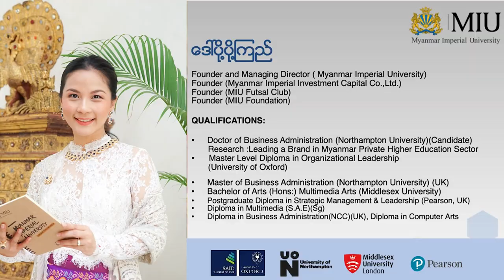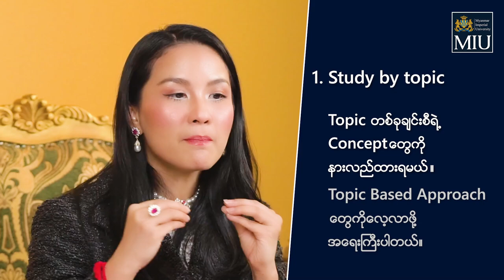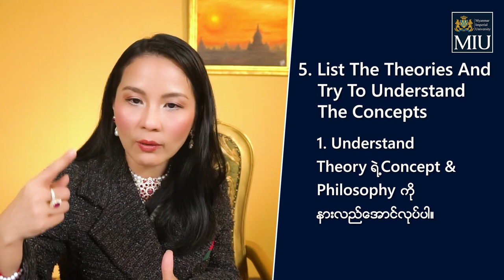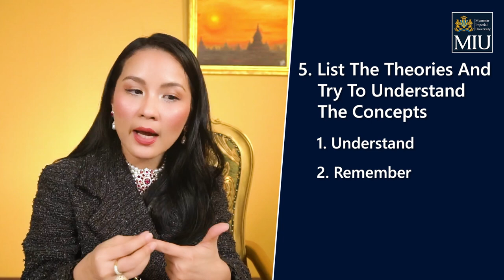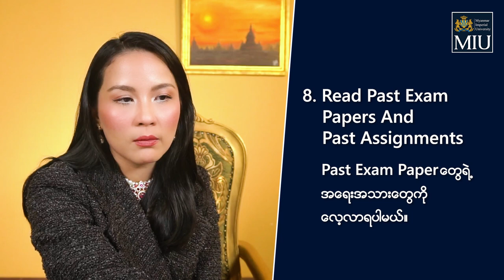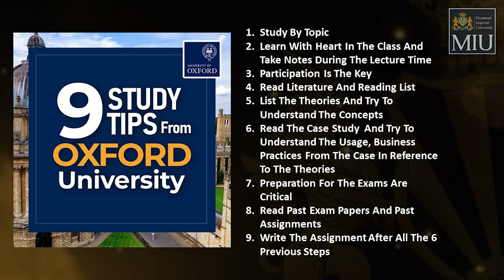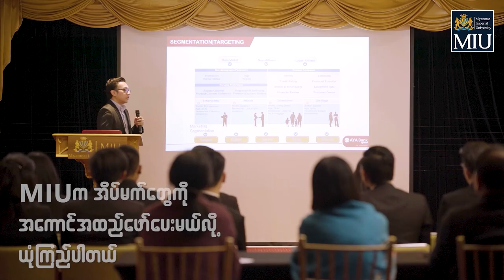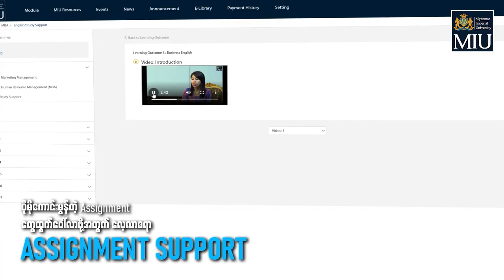“အောင်မြင်မှုအနာဂတ်နှင့်အိပ်မက်တွေအတွက်နည်းလမ်း (၉) ချက်” ပညာဒါနဝေမျှမှုလေး Day (1)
📚 တီချယ်ပို့ရဲ့ ပညာဒါနဝေမျှမှုလေရဲ့ Day (1) ကနေနွေးထွေးစွာဖိတ်ခေါ်လိုက်ရပါတယ်ရှင်🙏🏻❤️
✍🏻Day (1) လေးမှာတော့ ပညာရေးလမ်းကြောင်းမှာ တိုးတက်အကျိုးရှိစေမယ့် 9 𝙎𝙩𝙪𝙙𝙮 𝙏𝙞𝙥𝙨 𝙛𝙧𝙤𝙢 𝙊𝙭𝙛𝙤𝙧𝙙 - တီချယ်ပို့ကိုယ်တိုင်ကျင့်သုံးခဲ့တဲ့ Study Tips လေးတွေဖြစ်တဲ့
1) 𝗦𝘁𝘂𝗱𝘆 𝗯𝘆 𝗧𝗼𝗽𝗶𝗰
2) 𝗟𝗲𝗮𝗿𝗻 𝘄𝗶𝘁𝗵 𝗛𝗲𝗮𝗿𝘁 𝗜𝗻 𝘁𝗵𝗲 𝗖𝗹𝗮𝘀𝘀 𝗮𝗻𝗱 𝗧𝗮𝗸𝗲 𝗡𝗼𝘁𝗲𝘀 𝗗𝘂𝗿𝗶𝗻𝗴 𝘁𝗵𝗲 𝗟𝗲𝗰𝘁𝘂𝗿𝗲 𝗧𝗶𝗺𝗲
3) 𝗣𝗮𝗿𝘁𝗶𝗰𝗶𝗽𝗮𝘁𝗶𝗼𝗻 𝗶𝘀 𝘁𝗵𝗲 𝗞𝗲𝘆
4) 𝗥𝗲𝗮𝗱 𝗟𝗶𝘁𝗲𝗿𝗮𝘁𝘂𝗿𝗲 𝗮𝗻𝗱 𝗥𝗲𝗮𝗱𝗶𝗻𝗴 𝗟𝗶𝘀𝘁
5) 𝗟𝗶𝘀𝘁 𝘁𝗵𝗲 𝗧𝗵𝗲𝗼𝗿𝗶𝗲𝘀 𝗮𝗻𝗱 𝗧𝗿𝘆 𝘁𝗼 𝘂𝗻𝗱𝗲𝗿𝘀𝘁𝗮𝗻𝗱 𝘁𝗵𝗲 𝗖𝗼𝗻𝗰𝗲𝗽𝘁
6) 𝗥𝗲𝗮𝗱 𝘁𝗵𝗲 𝗖𝗮𝘀𝗲 𝗦𝘁𝘂𝗱𝘆 𝗮𝗻𝗱 𝗧𝗿𝘆 𝘁𝗼 𝗨𝗻𝗱𝗲𝗿𝘀𝘁𝗮𝗻𝗱 𝘁𝗵𝗲 𝗨𝘀𝗮𝗴𝗲, 𝗕𝘂𝘀𝗶𝗻𝗲𝘀𝘀 𝗣𝗿𝗮𝗰𝘁𝗶𝗰𝗲 𝗳𝗿𝗼𝗺 𝘁𝗵𝗲 𝗰𝗮𝘀𝗲 𝗶𝗻 𝗿𝗲𝗳𝗲𝗿𝗲𝗻𝗰𝗲 𝘁𝗼 𝘁𝗵𝗲 𝘁𝗵𝗲𝗼𝗿𝗶𝗲𝘀
7) 𝗣𝗿𝗲𝗽𝗮𝗿𝗮𝘁𝗶𝗼𝗻 𝗳𝗼𝗿 𝘁𝗵𝗲 𝗘𝘅𝗮𝗺𝘀 𝗮𝗿𝗲 𝗖𝗿𝗶𝘁𝗶𝗰𝗮𝗹
😎 𝗥𝗲𝗮𝗱 𝗣𝗮𝘀𝘁 𝗘𝘅𝗮𝗺 𝗣𝗮𝗽𝗲𝗿𝘀 𝗮𝗻𝗱 𝗣𝗮𝘀𝘁 𝗔𝘀𝘀𝗶𝗴𝗻𝗺𝗲𝗻𝘁𝘀
9) 𝗪𝗿𝗶𝘁𝗲 𝘁𝗵𝗲 𝗔𝘀𝘀𝗶𝗴𝗻𝗺𝗲𝗻𝘁 𝗳𝗼𝗿 𝗦𝘂𝗰𝗰𝗲𝘀𝘀 (𝗠𝗲𝗺𝗼𝗿𝗶𝘇𝗲 𝘁𝗵𝗲 𝗧𝗵𝗲𝗼𝗿𝘆, 𝗨𝗻𝗱𝗲𝗿𝘀𝘁𝗮𝗻𝗱 𝘁𝗵𝗲 𝗖𝗼𝗻𝗰𝗲𝗽𝘁, 𝗨𝘁𝗶𝗹𝗶𝘇𝗲 𝗯𝗮𝗰𝗸 𝗶𝗻 𝗕𝘂𝘀𝗶𝗻𝗲𝘀𝘀) တို့ကို လေ့လာရမှာဖြစ်ပါတယ်ရှင်❤️📚
ဒီပညာဒါနလေးမှာတော့ တီချယ်ပို့ကိုယ်တိုင်  ဘဝမှာလေ့လာကျင့်သုံးခဲ့တဲ့ အောင်မြင်မှု၊ အနာဂတ်နဲ့ အိပ်မက်တွေအတွက် နည်းလမ်း (၉) ချက်ကို ၃ရက်တာပညာဒါနအနေနဲ့ ဝေမျှပေးသွားမှာဖြစ်ပါတယ်ရှင်။
🇲🇲 𝐌𝐲𝐚𝐧𝐦𝐚𝐫 𝐈𝐦𝐩𝐞𝐫𝐢𝐚𝐥 𝐔𝐧𝐢𝐯𝐞𝐫𝐬𝐢𝐭𝐲 x 🇲🇲 𝐈𝐦𝐩𝐞𝐫𝐢𝐚𝐥 𝐒𝐜𝐡𝐨𝐨𝐥
မြန်မာလူငယ်များရဲ့ အိပ်မက်တွေနဲ့
စစ်မှန်သောပညာရေးအတွက် အမြဲအသင့်ရှိနေလျက်...
လေးစားစွာဖြင့်
🇲🇲𝐌𝐲𝐚𝐧𝐦𝐚𝐫 𝐈𝐦𝐩𝐞𝐫𝐢𝐚𝐥 𝐔𝐧𝐢𝐯𝐞𝐫𝐬𝐢𝐭𝐲-𝐌𝐈𝐔